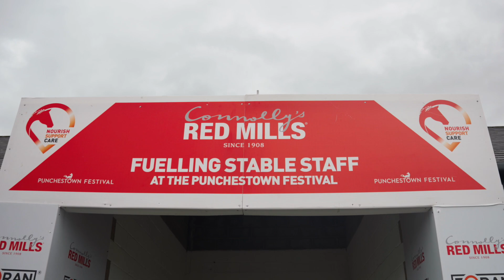2023 Connolly's RED MILLS Irish EBF Auction Series Final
Watch the highlights from another exciting renewal of the Connolly's RED MILLS Irish EBF Auction Hurdle Series Final won by the Paul Nolan trained Sandor Clegane